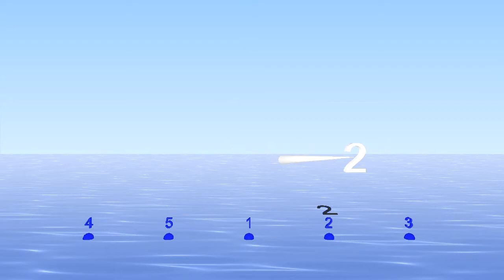5/4 - Bounce Metronome - bounce in Conducting Pattern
- 5/4 is one of the odd time signatures you can play with Bounce Metronome Basic.

Bounces in the conducting pattern for 5/4 - this helps you to follow the rhythm easily.

Get the software to play this and many other rhythms at any tempo you like.